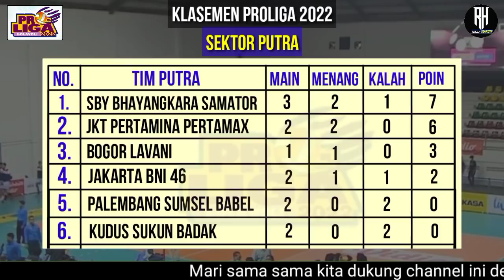Hasil Proliga 2022 Hari ini | Update Klasemen Proliga 2022 | Jadwal Proliga 2022 | Live Ochannel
Jadwal Proliga 2022 live ochannel

Berikut Jadwal Pertandingan Proliga 2022 Putaran Pertama Pekan 2 :
Pekan II

Jakarta Popsivo Polwan 1-3 Jakarta Pertamina Fastron (Putri)
Surabaya Bhayangkara Samator 2-3 Jakarta BNI 46 (Putra)

Gresik Petrokimia Pupuk Indonesia 3-1 Bandung BJB Tandamata (Putri)
Palembang Bank Sumsel Babel 1-3 Jakarta Pertamina Pertamax (Putra)

14.00 WIB: Jakarta Elektrik PLN vs Jakarta Pertamina Fastron (Putri)
16.00 WIB: Bogor Lavani vs Jakarta Pertamina Pertamax (Putra)